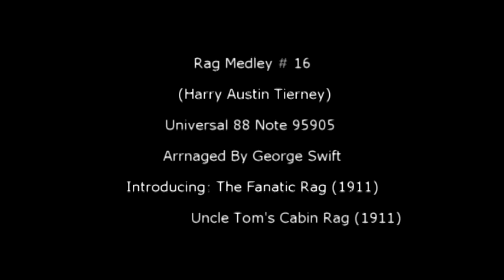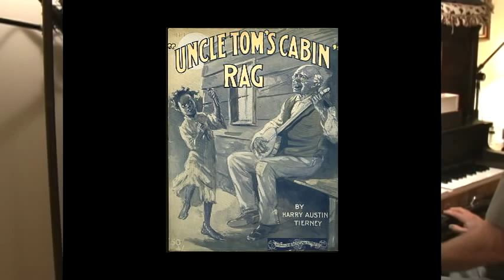Rag Medley # 16 Harry Austin Tierney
Here are two great turn of the century ragtime pieces, The Fanatic Rag and Uncle Tom's Cabin Rag, from the great composer Harry Tierney and arranged by the great Aeolian arranger George Swift. Presented here on an original Universal piano roll and played on the 1925 Stroud Duo Art

Thanks !